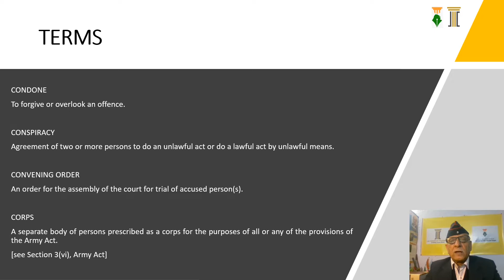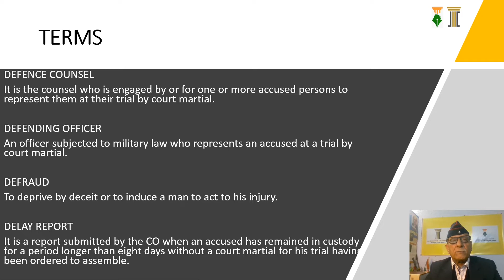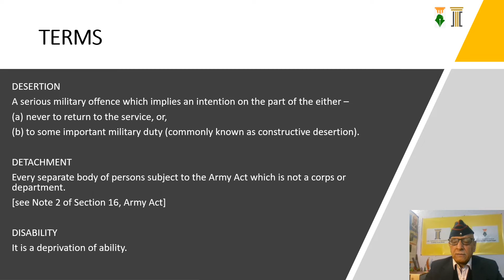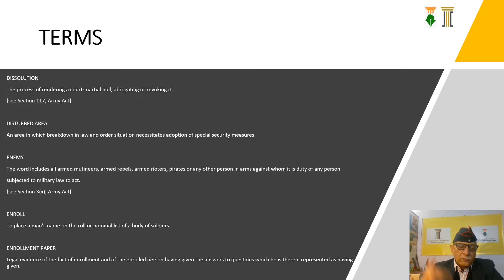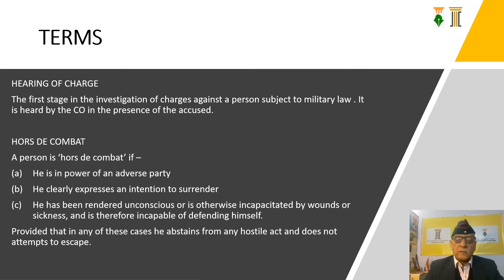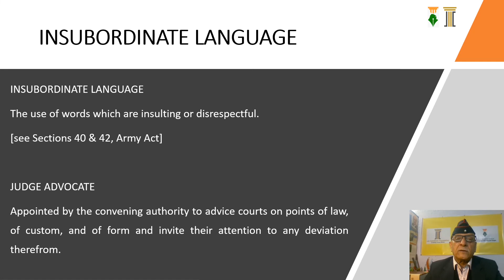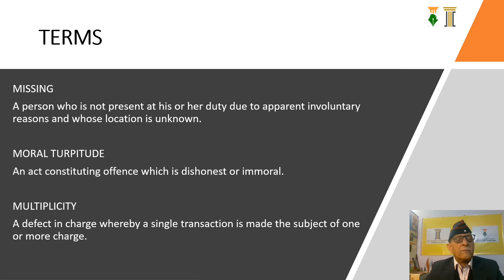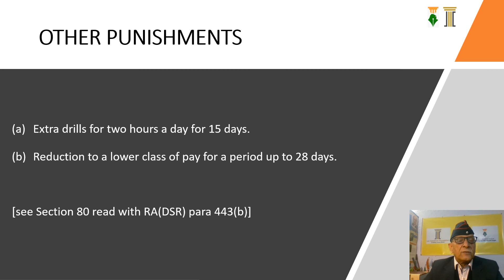Military Law | More words & phrases commonly used | Like corps, court martial & custody etc. part 6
Words and terms have specific and precise meaning in law. The second session on Military Law Lexicon describes further words by indicating what do they stand for and convey. These continue to be explained in alphabetical order. Examples have been given where so needed.

Maj Gen Nilendra Kumar was Judge Advocate General of the Indian Army from 2001 to 2008. Thereafter, he headed Amity Law School, Noida as its Director from 2009 -16. Presently he is the Executive Director of Indian Society of International Law while also heading Lex Consilium Foundation, a charitable company incorporated under section 8 of the Company's Act devoted primarily to legal education. He is also an author, commentator and YouTuber on law and other subjects.